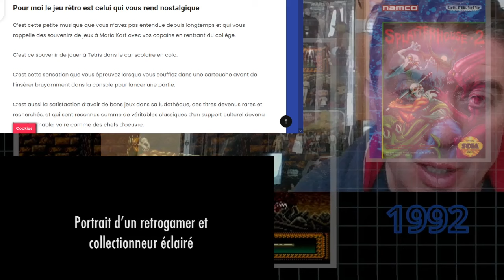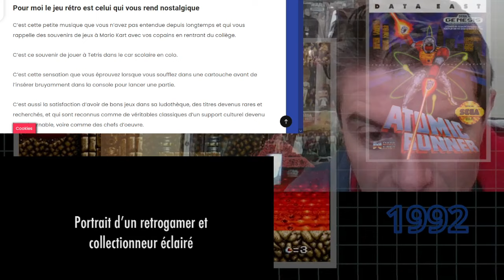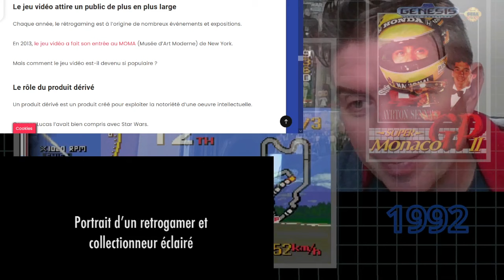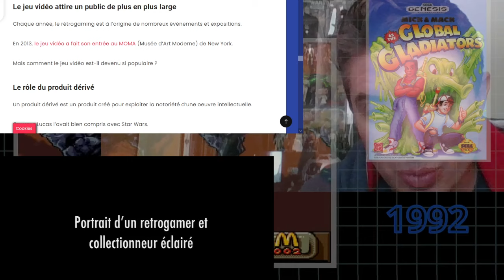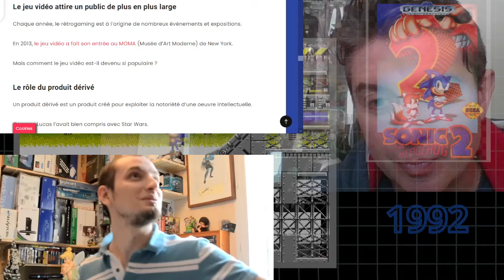BUSINESS RETROGAMING - On a retrouvé le premier ETAGEREMAN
Le retrogaming Les raisons , les causes ,la pa$$ion  , on en parle ! 👌🕹
💫💫💫Vous êtes tous les premiers etageremen , il faut comprendre la vidéo💫💫💫